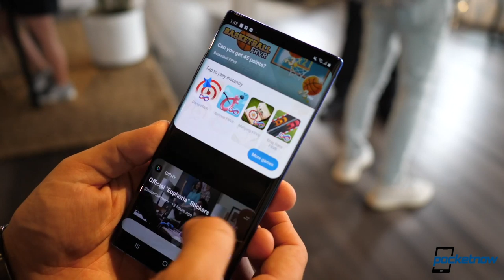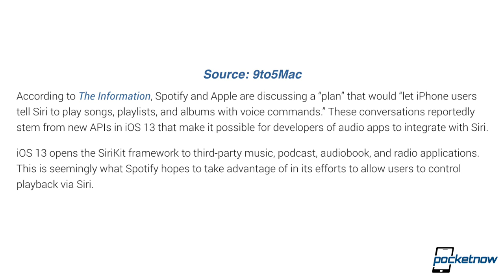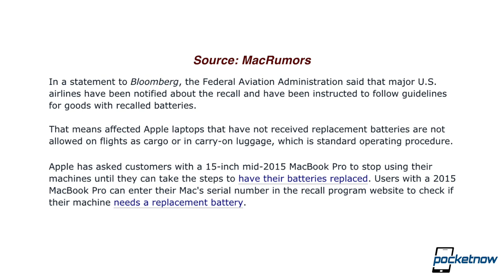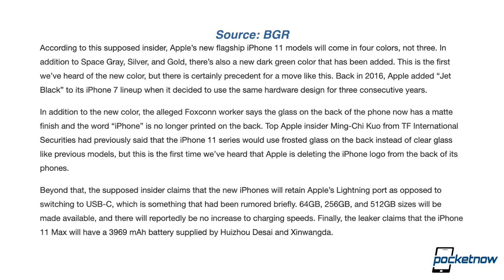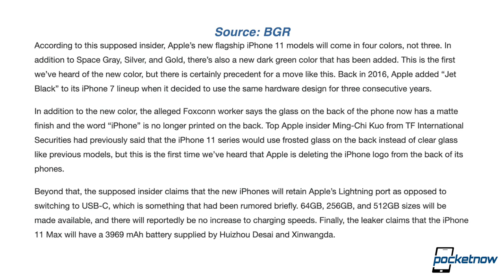Green iPhone XI, along with other Weird Names?!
On Pocketnow Daily, a Foxconn employee and case makers give us some new weird iPhone 11 leaks. The 2015 MacBook Pros are currently banned by the FAA. The Samsung Galaxy Note 10's PlayGalaxy Link feature will be available in September. Spotify is in talks with Apple to join their services for Siri and the HomePod. We have new renders of the Motorola One Pro and One Zoom. We end today's show with deals for Amazon speakers.

Stories:
- A Foxconn employee might’ve just leaked a ton of new iPhone 11 details
- Case maker expecting ‘iPhone 11’, ‘iPhone 11 Pro’ and ‘iPhone 11 Pro Max’ brand names
- Recalled 2015 15-Inch MacBook Pro Models With Faulty Batteries Banned From Flights in U.S.
- Galaxy Note 10’s PC game streaming app arrives next month
- Spotify reportedly in talks with Apple to integrate with Siri for playback control in iOS 13
- Motorola One Zoom, One Pro leak w/ quad cameras, light-up logo, Alexa or Android One
- Amazon discounts Echo lineup to all-time lows for students

[Video Title]
[Video URL]